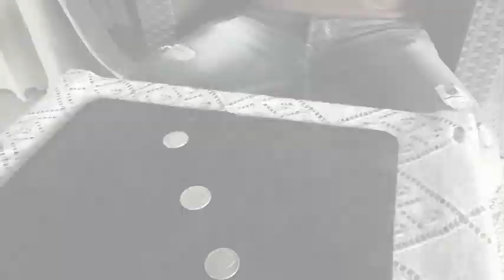Saturn Magic -Orion by Alessandro Criscione - video DOWNLOAD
to purchase this item or view our fantastic range of other magic products